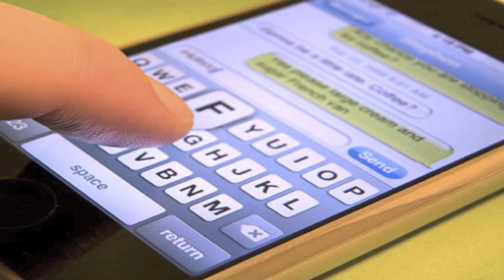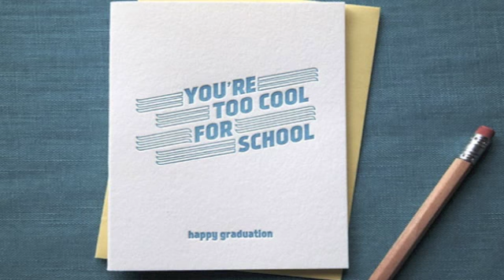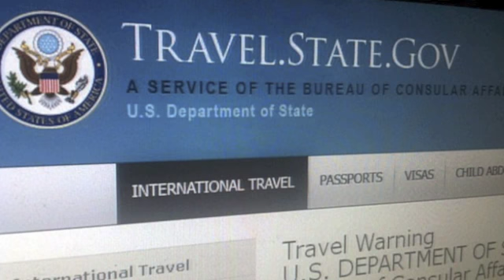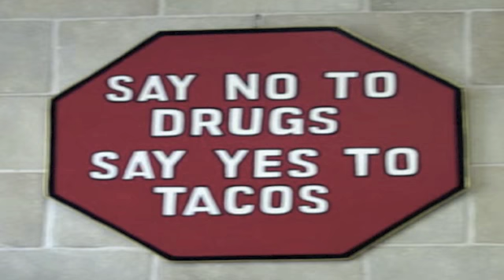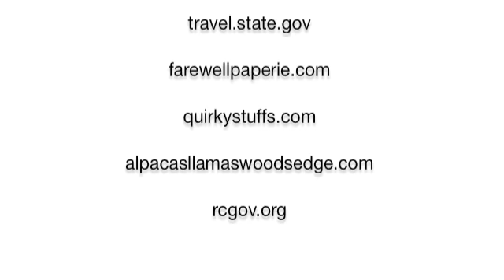25 Strange, Crazy, And Obscure Scholarships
Just because you don't have enough money to go school doesn't mean you shouldn't. Of course, we don't advocate robbing banks or kidnapping professors but have you considered a scholarship? There are tens of thousands of them and you're bound to win a few dollars if you try. Here are 25 strange, crazy, and obscure scholarships.

Check out the text version too!

Here's a preview:

Tall Clubs International Scholarship
Sophie Major Memorial Duck Calling Contest
Common Knowledge Challenges
Vegetarian Resource Group Scholarship
KLI Academic Award: The Kor Memorial Scholarship
OP Loftbed Scholarship
Michigan Llama Association (MLA) Scholarship
American Fire Sprinkler Association Scholarship
Hiram College Hal Reichle Scholarship
Stuck at Prom Scholarship Contest
Jif Most Creative Sandwich Contest
Annual Create-A-Greeting-Card $10,000 Scholarship Contest
Copyright Awareness Scholarship
IDC Scholarship Program
Benjamin A. Gilman International Scholarship
"Advice to Your High School Self" Scholarship
Berrien Fragos Thorn Arts Scholarships for Migrant Farmworkers
Optimist International Scholarships
Foreclosure.com Scholarship Program
Junior Duck Stamp Program
Frederick and Mary F. Beckley Scholarship.
The NCTA Help Santa Find the Perfect Real Christmas Tree scholarship
FBI Common Knowledge Challenge
Gertrude J. Deppen Scholarship Fund
John Gatling Scholarship